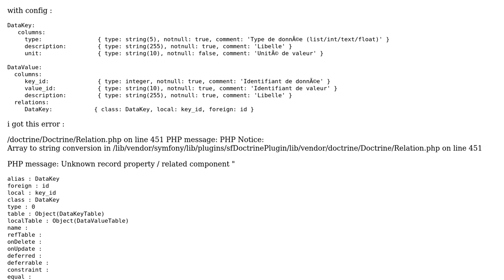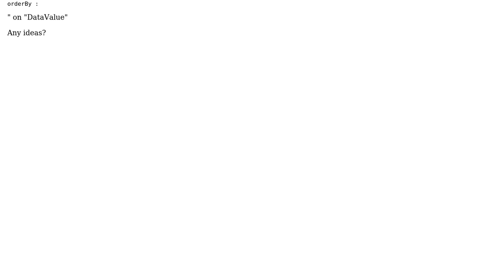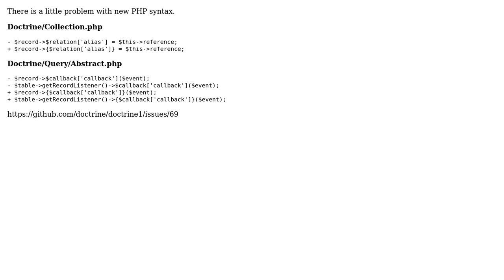symfony 1.4.15 bug with php 7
With thanks & praise to God, and with thanks to the many people who have made this project possible! You are responsible for your own actions.